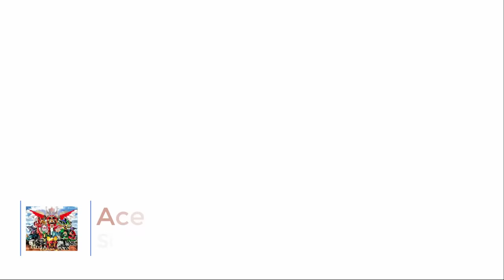Sieu Nhan Game Play | Các tuyệt chiêu và khiên đỡ của Ultraman #2 UltramanFE3 | Ultimate of Ultraman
Like video và bấn nút ĐĂNG KÝ để ủng hộ anh SIÊU NHÂN và nhận nhiều video hấp dẫn hơn nữa nhé !

Nếu có bất cứ vấn đề liên quan đến bản quyền nội dung, hình ảnh... các bạn vui lòng liên lạc mình theo địa chỉ  để giải quyết nhé. Mình sẽ cùng nhau làm việc nhanh và trên tinh thần hợp tác nhất có thể ^_^

© Copyright by Sieu Nhan Game Play ☞ Do not Reup

Sieu Nhan Game Play kênh chuyên cung cấp những video game Ultraman, Siêu nhân, đồ chơi siêu nhân, siêu nhân điện quang, các video mang tính chất giải trí, video hoạt hình 2d, 3d bóc đồ chơi siêu nhân.
♥ Danh Sách Phát Theo chuyên Mục Game

Best game ps2, ps3, ps4, nitendo, wii, gamecube, pc

ウルトラマン